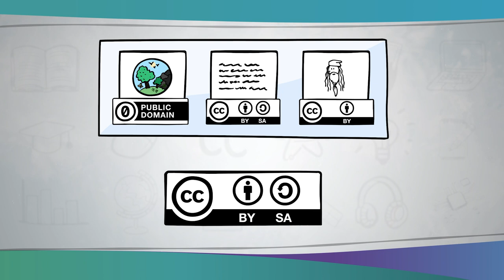Realocar REA | iMooX.at